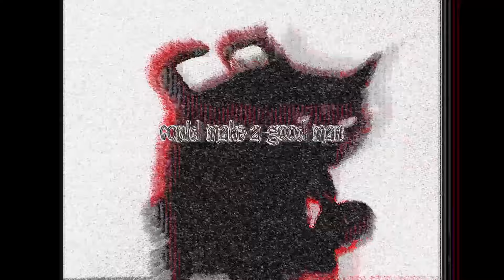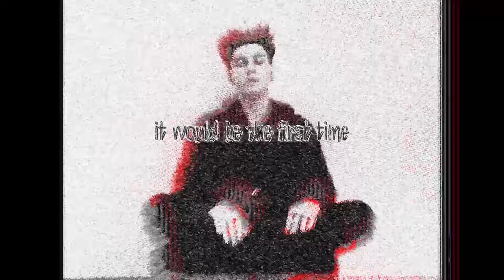Please, Please, Please, Let Me Get What I Want - The Smiths (MojoKing Cover) | Jangle-Pop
only a short cover but i figured i would do this just because it's such a beautiful song. first time i've ever done a video like this but i think it turned out okay :)
i was rewatching the oldest view by kane pixels the other day and this song was used in the final episode which i forgot about, so it just occured as a good idea to do a cover.
also don't mind the random cameo of my cat wandering into the scene midway through.